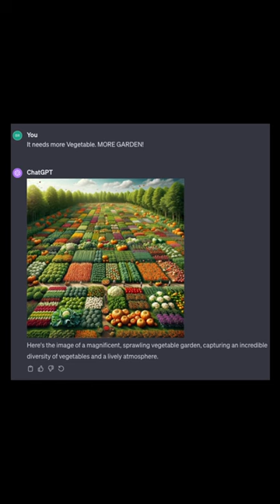Make the World Vegetable Garden!!!